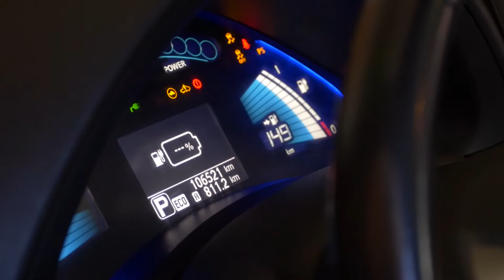Full Version - accelerate Kootenays - Winter EV Adventure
Driving an electric vehicle in the winter is not only possible, it's exciting. Join KootenayEVfamily.ca as their Nissan Leaf takes them up the mountain in search of some pow.